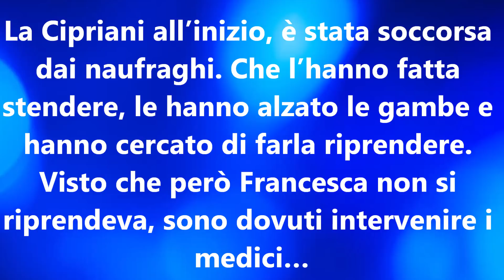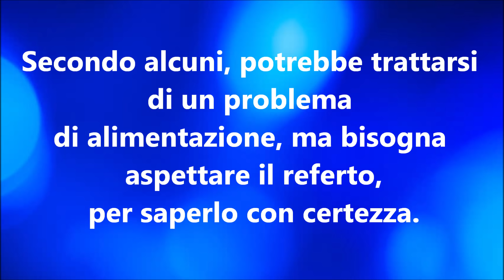Malore per Francesca Cipriani sull'isola. Portata via dai medici.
Malore per Francesca Cipriani. Per la showgirl, è stato necessario l’intervento dei medici. Ecco cosa è accaduto.